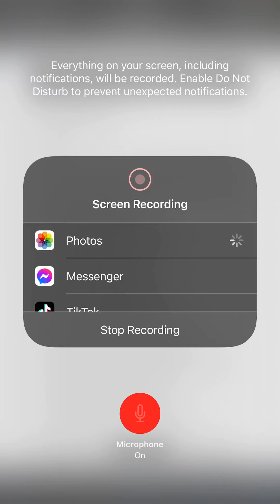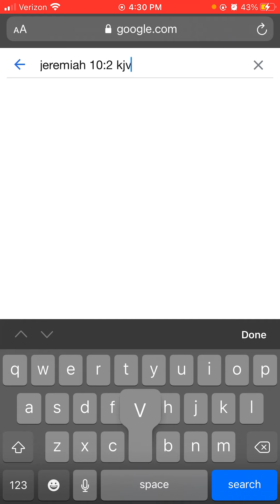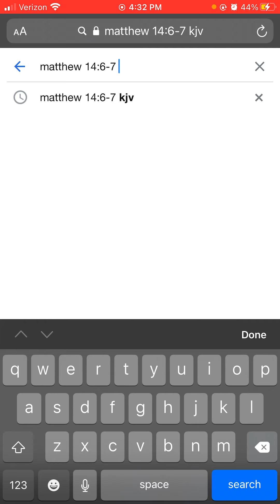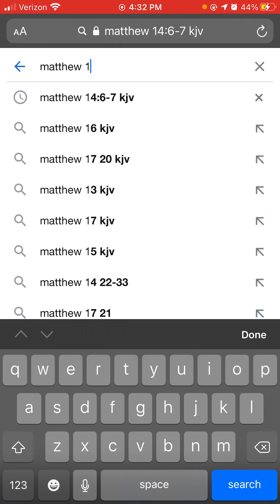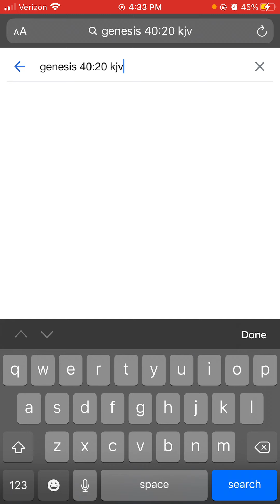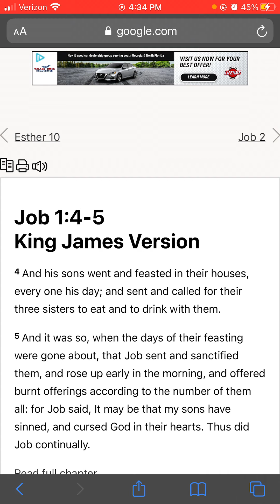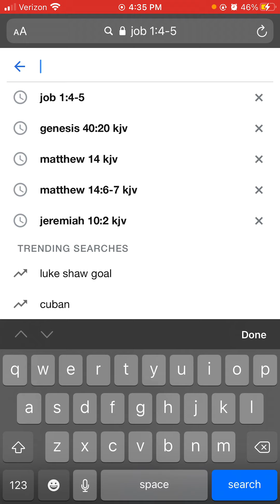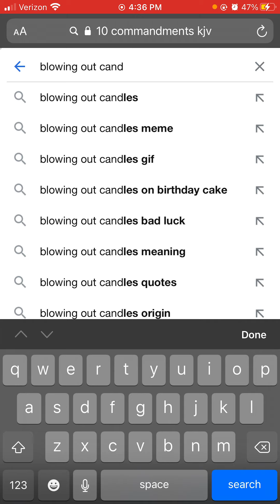Birthdays wicked? PT1 🎂 🎈🎊🎁